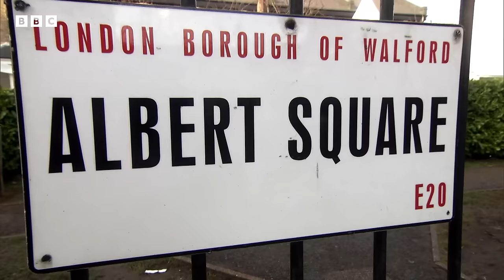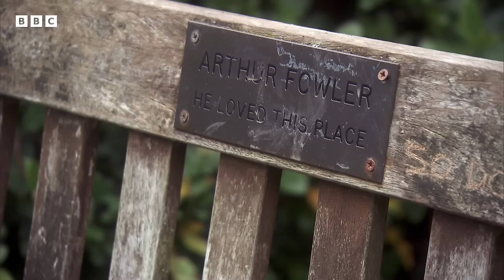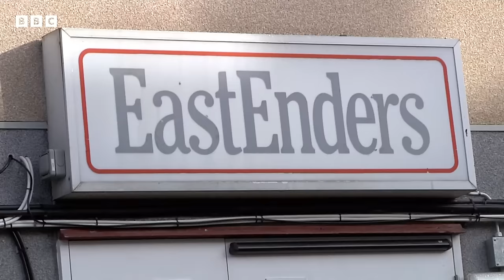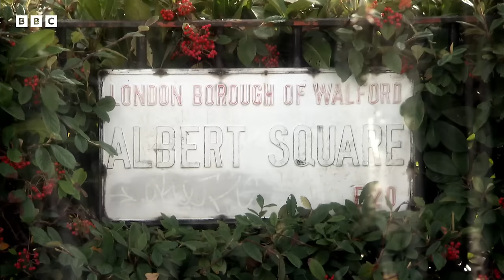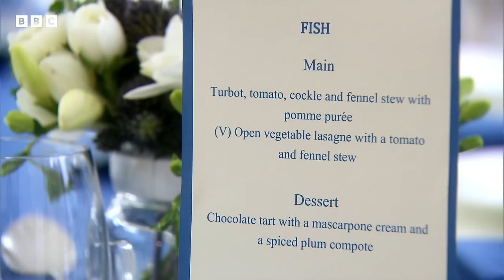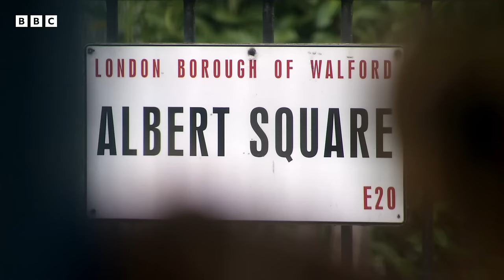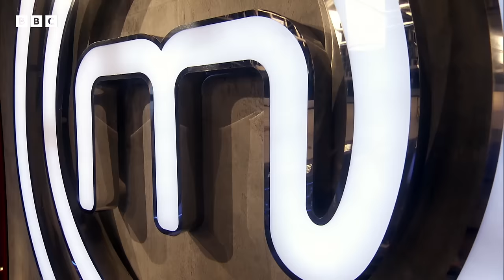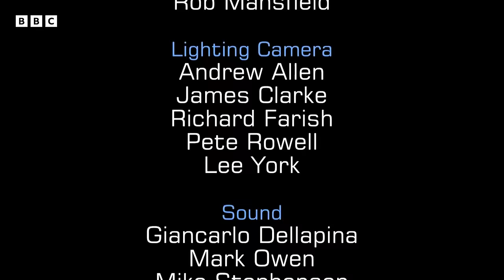Cooking For The EastEnders Cast and Crew! | S10 E19 | Full Episode | MasterChef UK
Remaining contestants are split into teams and head to east London to cook lunch for the cast and crew of EastEnders. How will they do?